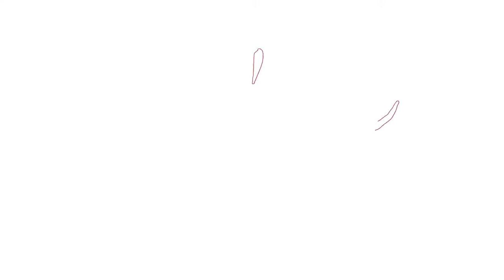Rocket League Rumble Gameplay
Rocket League Rumble Xbox Series X Gameplay. Thank you ALL for the support.